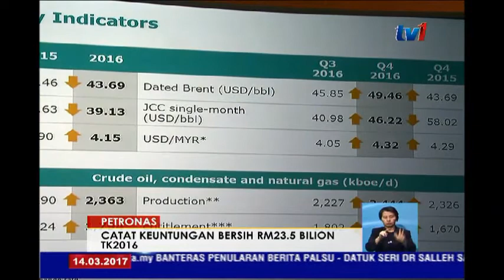PETRONAS - CATAT KEUNTUNGAN BERSIH RM23.5 BILION TK2016 [14 MAC 2017]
Petronas mencatat keuntungan bersih sebanyak 23.5 bilion ringgit bagi tahun kewangan 2016, peningkatan 12 peratus, berbanding 20.9 bilion ringgit yang direkodkan tahun sebelumnya.